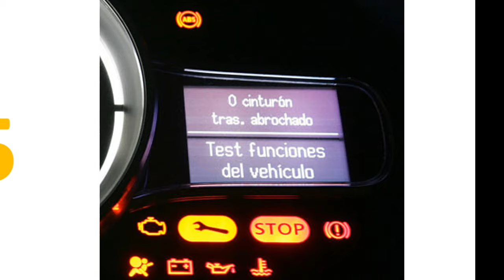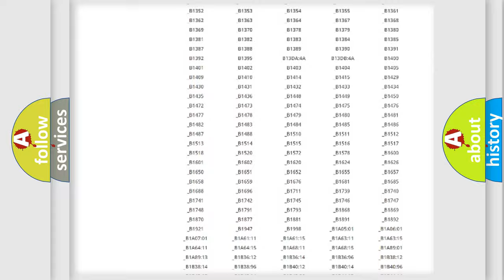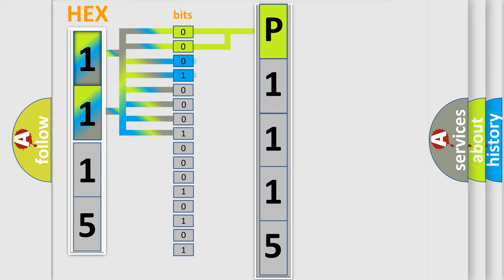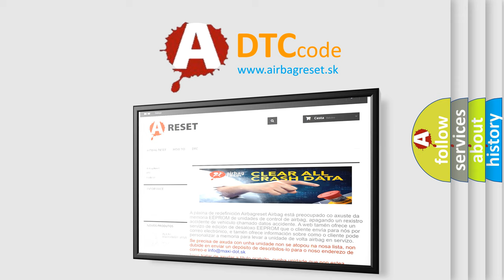DTC Toyota P1115 Short Explanation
Contents:
0:21 Basic DTC analysis according to OBD2 protocol standard.
1:48 Insight into programming
2:58 A diagnostically understandable description of the Diagnostic Trouble Code
3:05 Basic error definition

Make:
Toyota
Code:
P1115
Definition:
CRC And Message Counter SC Message - Value Of Signal Protection Calculation Incorrect
Description:
This DTC indicates a communication issue has occurred between the Sending control module (ESM or GSM) and the Reporting control module(s) that set this fault.